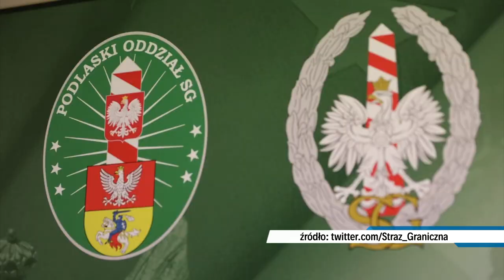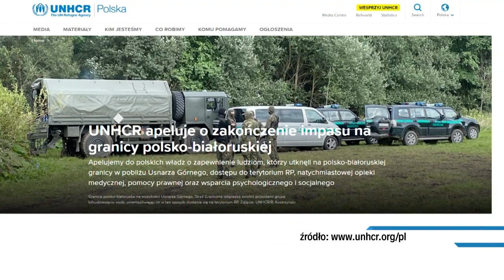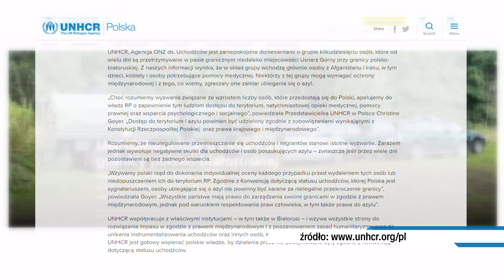Funkcjonariusze KaOSG oddelegowani na granicę polsko - białoruską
Funkcjonariusze Karpackiego Oddziału Straży Granicznej w Nowym Sączu zostali oddelegowani do służby na granicy polsko - białoruskiej. Jak podkreśla rzeczniczka  jednostki mjr SG Dorota Kądziołka będą tam m.in. wspierać w działaniach granicznych pograniczników z oddziału podlaskiego.